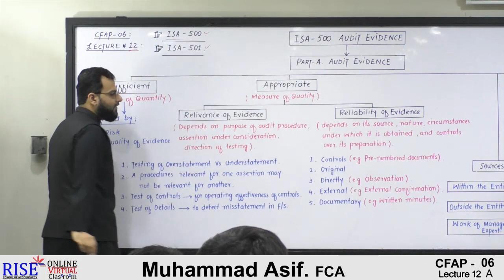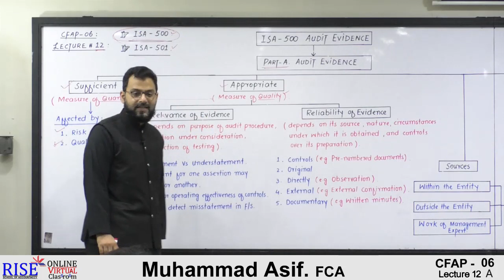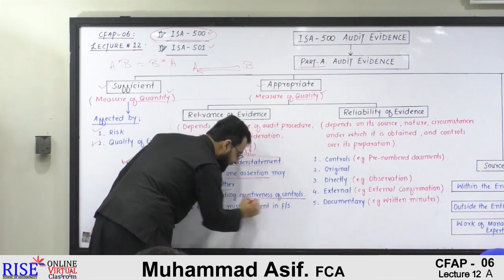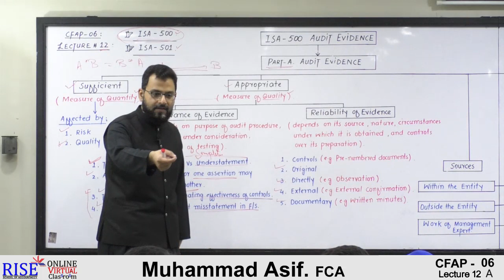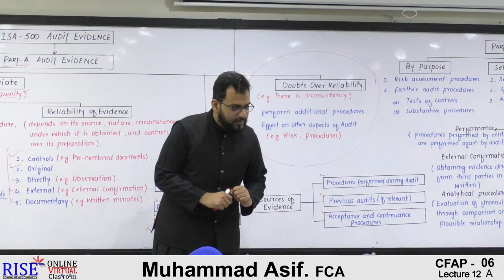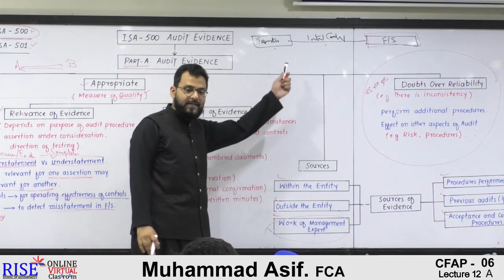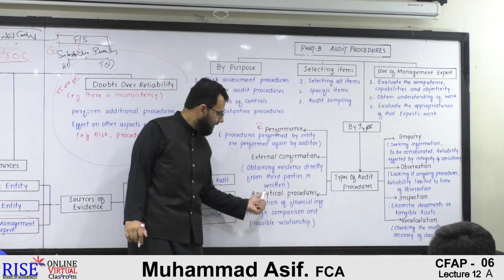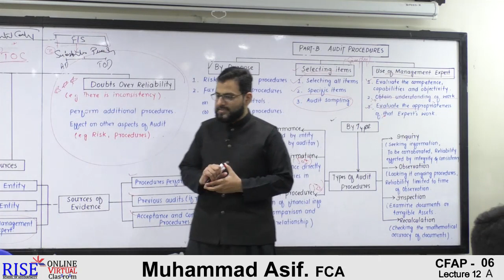CFAP 06 || Muhammad Asif, FCA || Lecture 12A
ISA 500 Audit Evidence